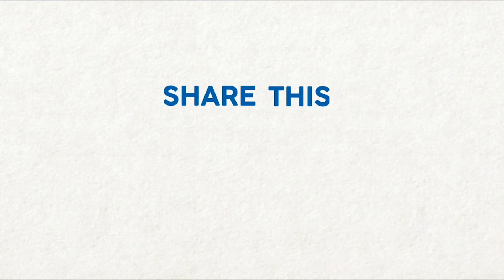Salman Khan to Clash With Priyanka’s sis-in-law? | Bharat | Sophie Turner | Dark Phoenix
It’s a well-known fact that Priyanka Chopra walked out of Salman Khan starrer Bharat. Although they seem to have mended ways, another box-office clash is in the offing! Watch this video to know more.